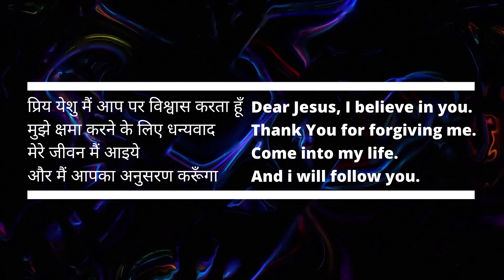WelcomeHome Church | Easter Online Service | 12th April '20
Resurrection of Jesus is such a powerful thing! Jesus rose again on the third day! He is alive!
He died for all of us - every single one of us so we can have a new life as we believe in Him. The best way we can give back to Jesus are, to be a committed disciple who is willing to take a stand for Jesus, someone who will be faithful to the end  not compromising in a time of crisis. Someone who will have the commitment to follow Jesus confidently making Jesus his/her Saviour & King! Happy Easter everyone